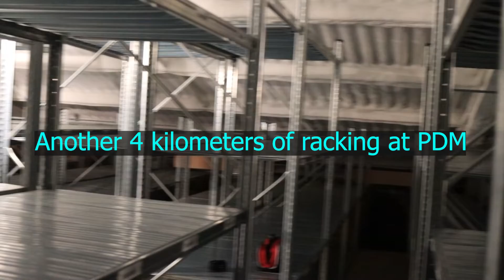New Racking at PDM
Another 4 kilometres of racking added at Pinnacle Data Management Ltd